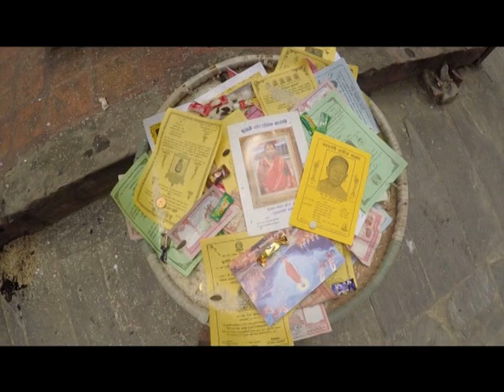राप्तीले बाँध भत्काउँदा, मतैया पर्व मनाइँदै | Aankhijhyal - 1138